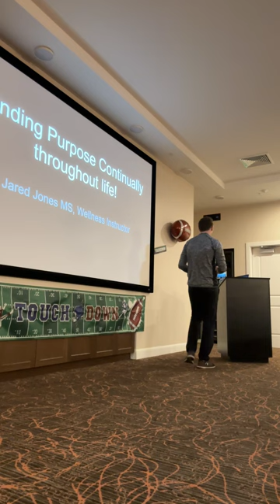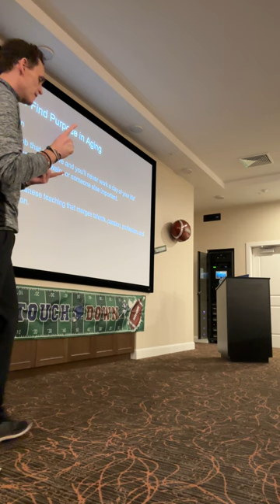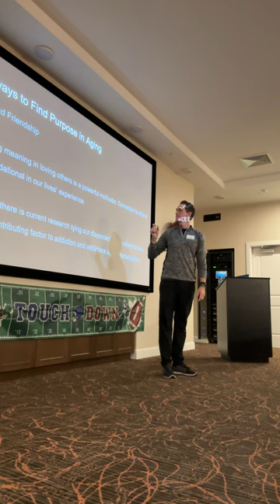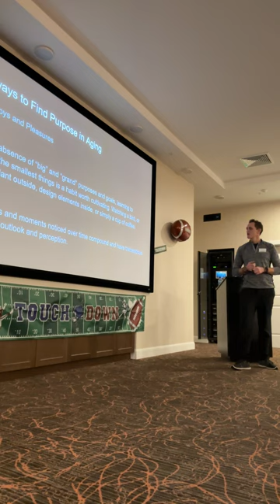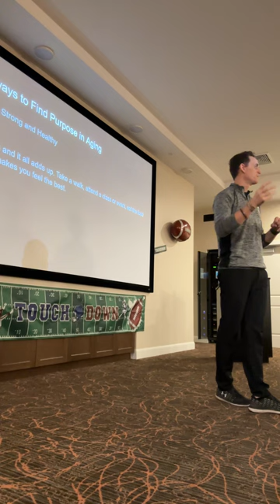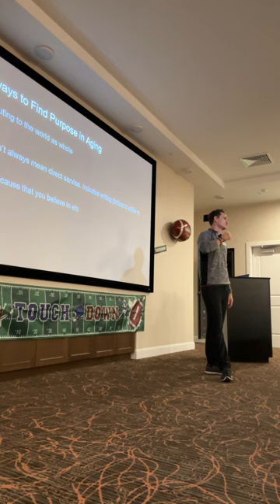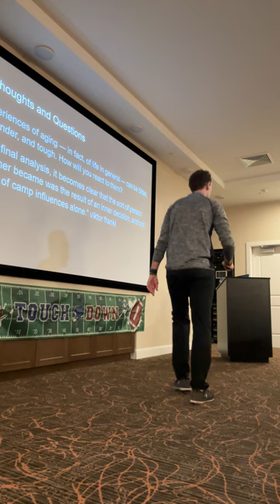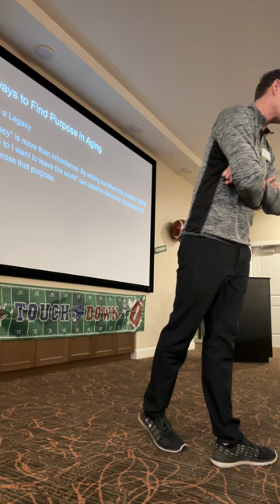Finding purpose throughout life.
Discussion presentation 2/12/23 at Ovation at Siena Hills